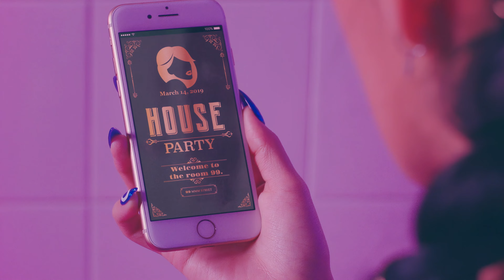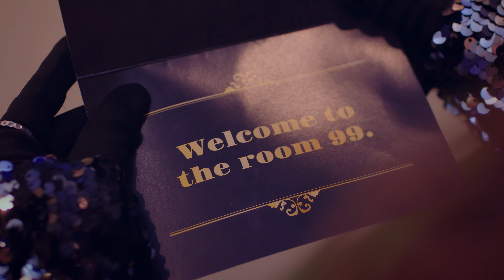MAMAMOO(마마무) 'gogobebe(고고베베)' MV 4K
💙 영상을 끝까지 시청해 주세요 💙